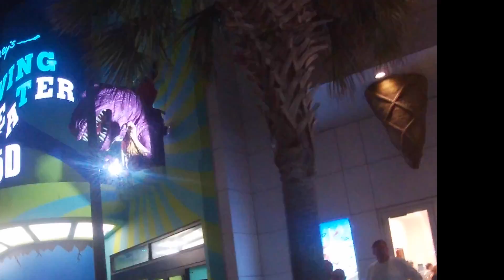DIA/NOCHE TOUR DE OCEAN BOULEVARD MYRTLE BEACH, SOUTH CAROLINA.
CONOCIENDO AREA HOTELERA ! MYRTLE BEACH, SOUTH CAROLINA.